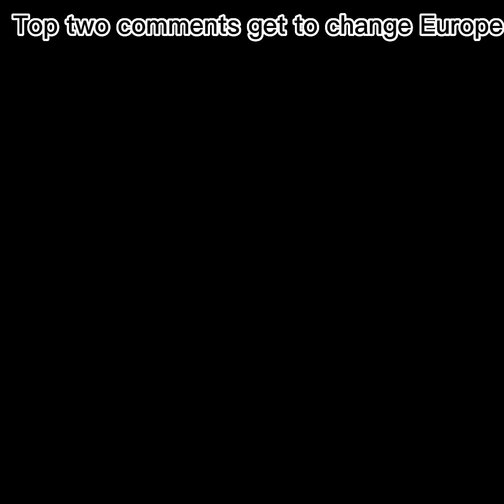Top two comments get to change Europe